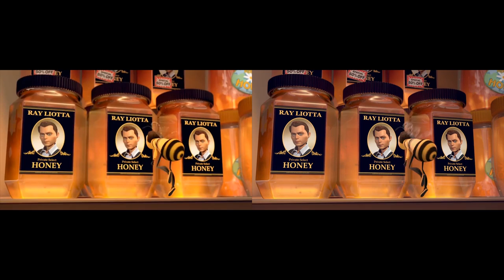The bee movie trailer but almost all the shots are exactly as they are in the final film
The trailer for Bee Movie, which is now seen nine years later with memes for nouns, is one of those trailers in which almost everything is altered from the final product just to give you a taste of what it might be like or just to predict if anything will make it in at all in post-production. It's common in live-action Hollywood films, in which the case is usually that deleted scenes make it in before we know they're deleted (Rouge One), but it works quite differently in animated trailers.

As for this trailer, numerous shots were re-animated with new or re-recorded lines ("So you see soda spilled on a sidewalk and you don't drink it?") to alter the context and somehow make it look worse than it already is, while several others were improved upon in terms of animation or rendering since the trailer was released. Look closely and you'll see glass objects rendered more naturally. So here's a rough recreation with what ended up in the final film, followed by a split-screen for comparison's sake.

DreamWorks were hellbent on this at the time, most notably the trailers for Shrek 2, for example filling Prince Charming with contempt rather than surprise when he first learns that Fiona's already taken, or keeping Roddy's missing hamster butlers in the teaser for Flushed Away.

In the case of other studios, The Simpsons Movie filled itself with false/deleted footage to make its scale seem grander, and Tangled added a few extra shots to make it seem more comedic. This has eased slightly over the years, although Disney still tend to use clips from the Pixar-esque teaser trailers for their homegrown animated films as if they play a part in the actual films themselves. Sorry to link to TV Tropes, but it's the best source of info you'll find on this:

So if you've seen the trailer but not Bee Movie itself, or have only seen the movie sped up at every "bee", you might be disappointed that they didn't randomly throw in one extra "bee".